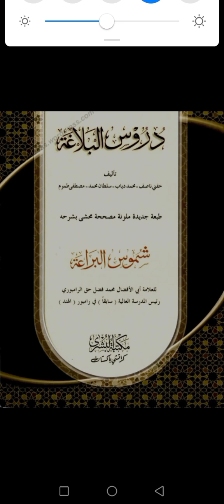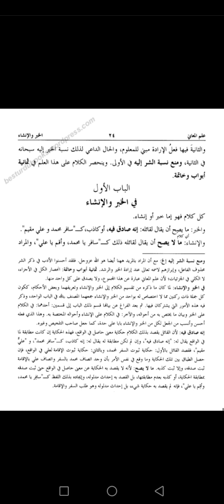DURUS UL BALAGHA LESSON 18